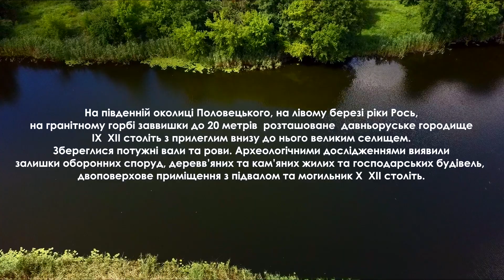Село Половецьке. Богуславщина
На південній околиці Половецького, на лівому березі ріки Рось, на гранітному горбі заввишки до 20 метрів знаходиться давньоруське городище IХ – ХII століть з прилеглим внизу до нього великим селищем. Збереглися потужні вали та рови. Археологічними дослідженнями виявили залишки оборонних споруд, дерев’яних та кам’яних жилих та господарських будівель, двоповерхове приміщення з підвалом та могильник Х – ХII століть.